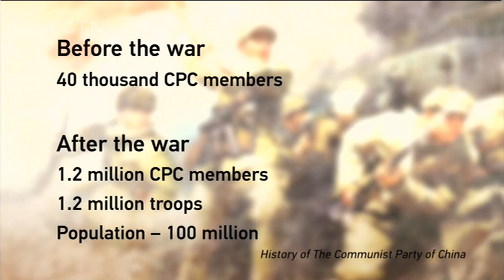The CPC’s New Role in Global Governance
What is it about the CPC that makes Xi Jinping committed to enhancing its power in governing China and in engaging global governance, and how could its role develop over the next 5 or 10 years? What gives the CPC standing to organize political parties worldwide? Will other parties accept the leadership of a communist party that eschews multi-party elections? What is the CPC’s vision?